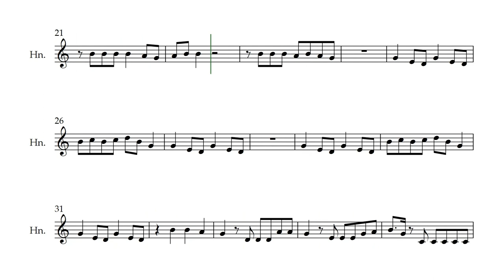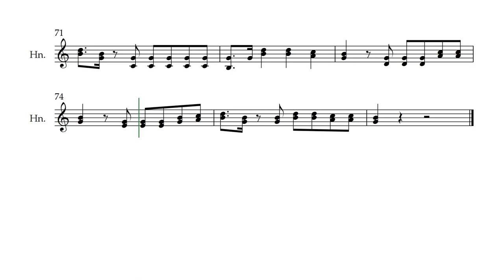Venga Boys Boom Boom Boom Boom French Horn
Check out the channel for lots more play along karaoke tracks.